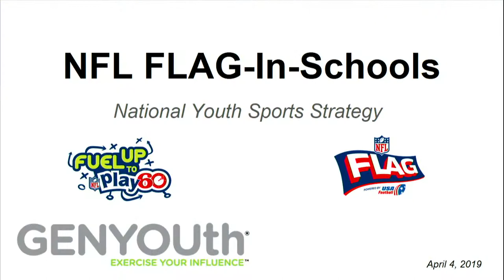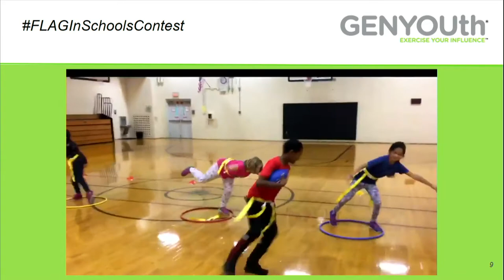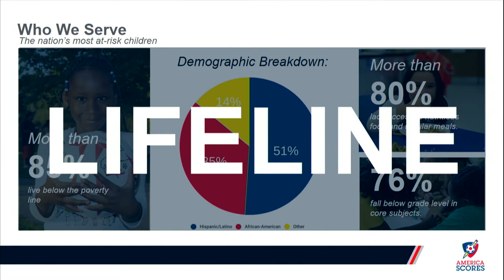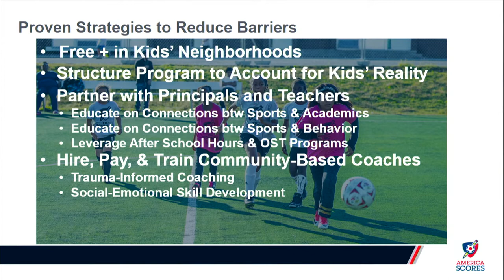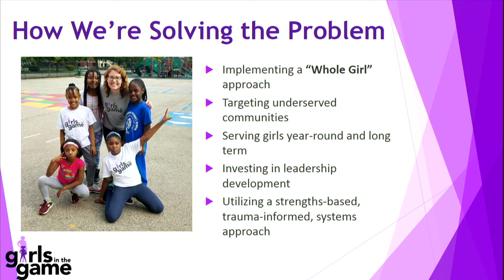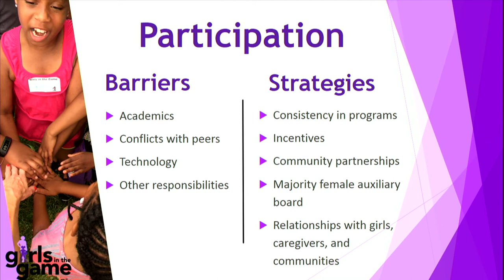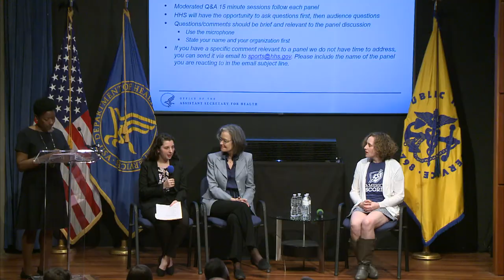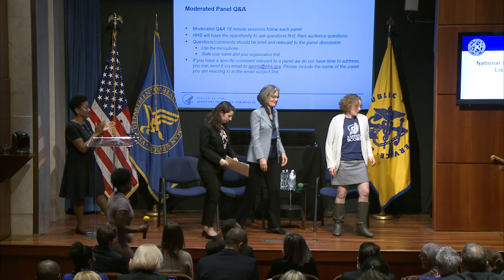NYSS Listening Session Part 4: Non-traditional Programming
The President's Council on Fitness, Sports and Nutrition (PCFSN) mission is to engage, educate and empower all Americans across the lifespan to adopt a healthy lifestyle that includes regular physical activity and good nutrition.